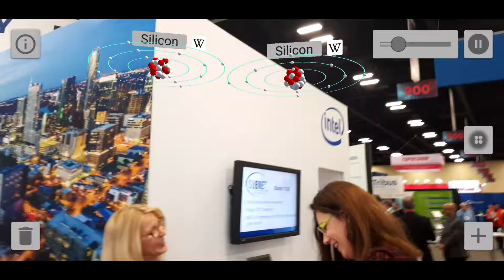Silicon Atom's hanging around the Intel Booth at DistribuTECH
Cool !!! ... A few Silicon atoms were hanging around at the Intel DTECH2018 booth 🤔

And of course @TamaraMcCleary tried to hit one 🤤 ... MixedReality AR 😉 ... @HitzkeE HT AtomVisualizer ARcore DoWhatYouCant S8+ ...